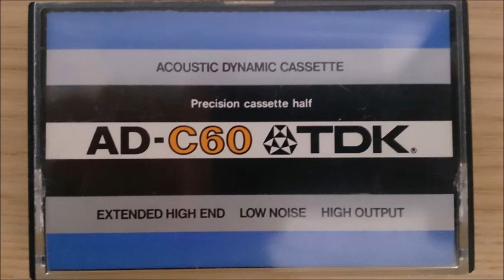リゲティ／6つのバガテル／ウィーン管楽アンサンブル（1984年6月9日）